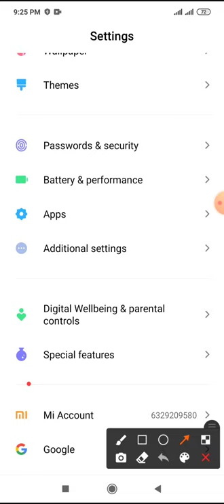How to manage shortcuts cleaner setting on redmi note 8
This video name is How to manage shortcuts cleaner setting on redmi note 8